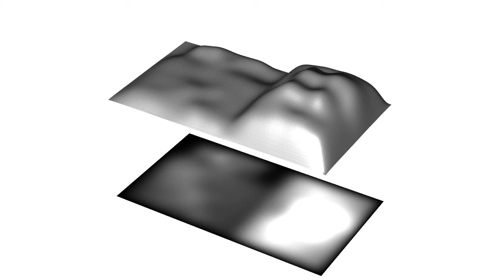Solution of the heat equation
In a previous video, I had visualized the solution of the heat equation by the blurring effect on the initial condition image. This video adds a 3D surface representation of the solution function. Povray is used for the 3D-rendering of the surface.